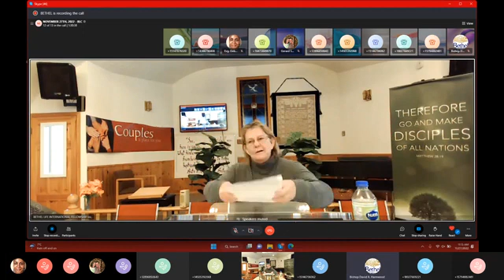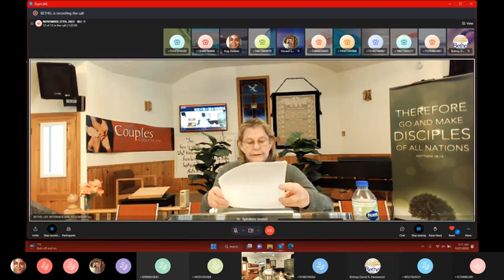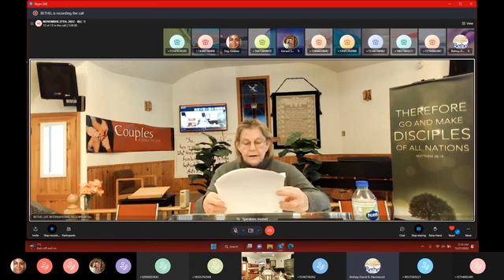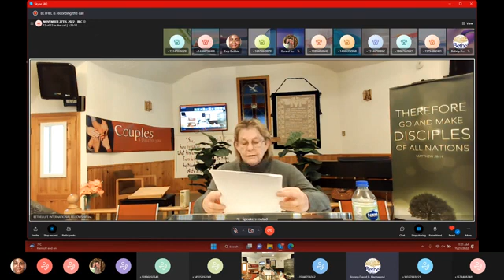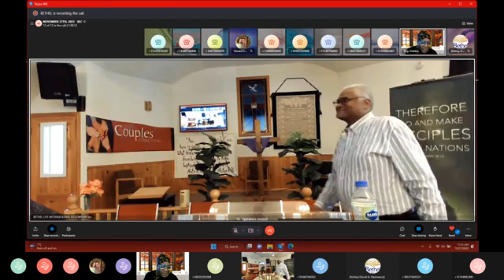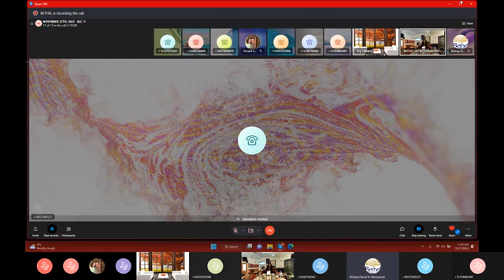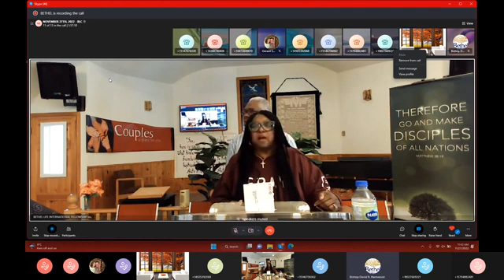Consequences of Disobedience to GOD a message from BLC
W.O.E - Elder Sherry Lyn Hardy Lemay
Scripture Reading - Sister Hope Columbe
Message - Evangelist Deborah A. Weston